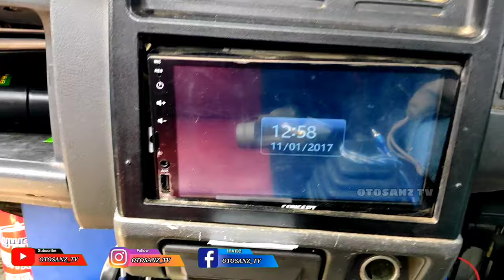"ASTRO BOY" Anak Ragil Mbois Modifikasi Pick Up T120ss Putih Mempesona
Review T120ss mitsubitshi (mits) kali ini adalah pick up modifikasi
Tepatnya  t120ss modifikasi, atau pick up modifikasi t120ss modifikasi
dimana pick up t120ss modifikasi atau pick up modifikasi t120ss
adalah t120ss Pick up modifikasi stiker dan audio simple mantap
dan inilah modifikasi pick up t120ss putih atau mits t120ss warna putih
tepatnya T120ss ASTRO BOY T120ss Anak Ragil Nopol N 8791 KH
dalam Pesona Pick Up Modifikasi Indonesia